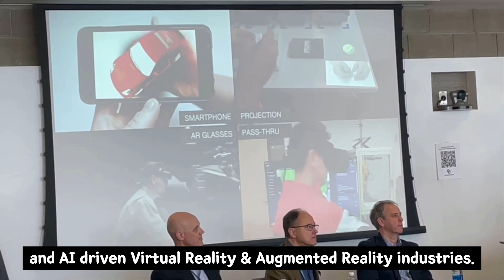Edu2B Tech Collaboration - Business Networking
I attended the Edu2B Tech Collaboration - Business Networking event hosted by the Oakland County government. This Oakland County exclusive event is intended to explore strategies to optimize and promote collaboration between universities and decision makers from companies in the IT/Computer Services; Robotics Integration; and AI driven Virtual Reality & Augmented Reality industries.

This video was created using Vrew.